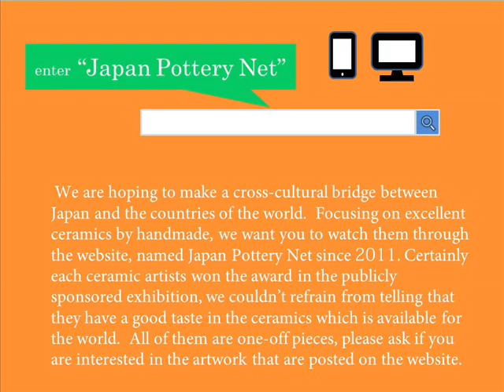SAKAI, Hiroshi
Pottery from Kozantoen, Mino Ware